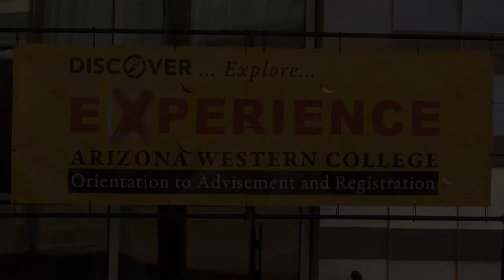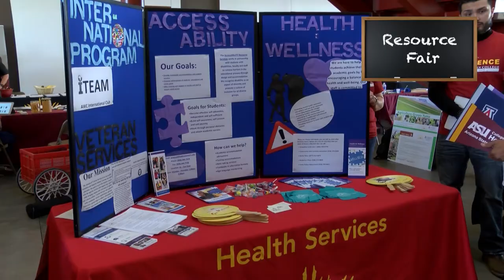Experience AWC 2017